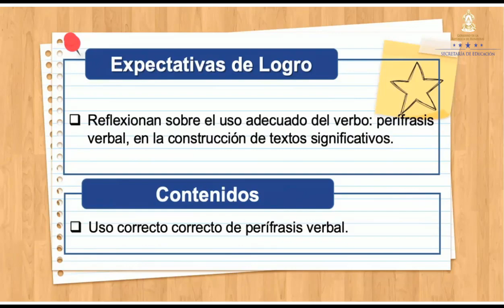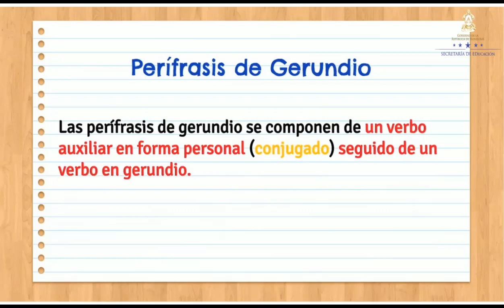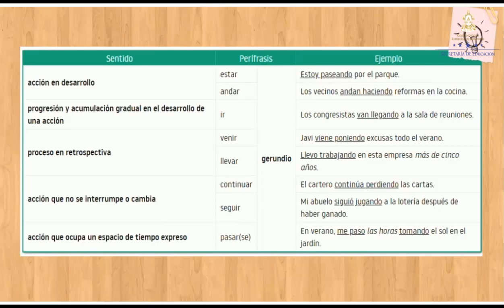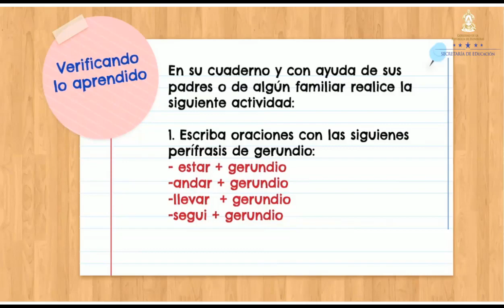Uso correcto de perífrasis verbal clase 2 – Noveno Grado - Español